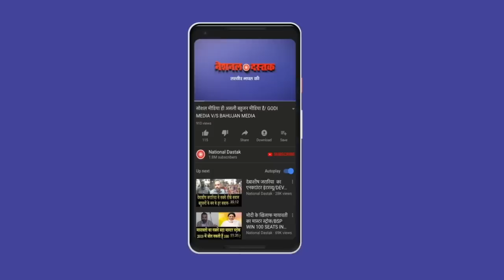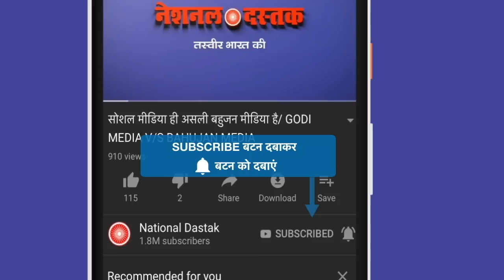मोदी को किसने दी गाली/MAHTO ON MODI